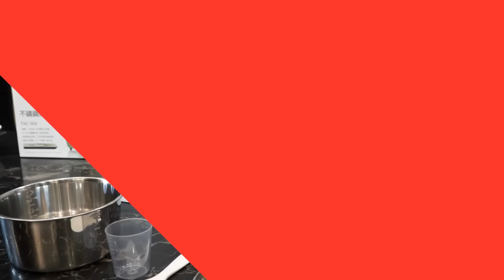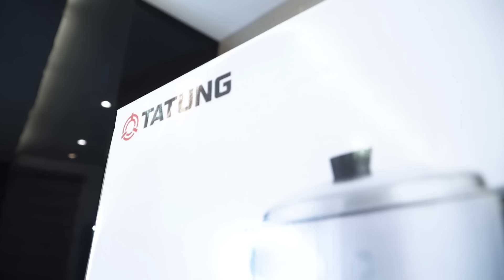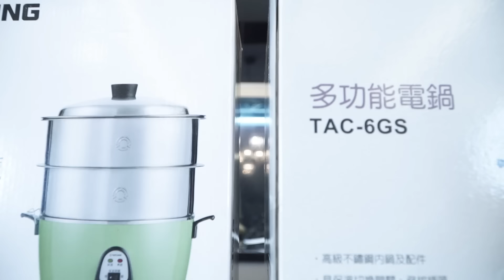Vlog # 42: Magluto ng rice at mag steam ng sabay! Pwede!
Loving my tatung rice cooker and steamer set in 1. I love that it has a dual purpose- I can cook rice and steam food using only 1 appliance so it saves up kitchen space too! Check the link :